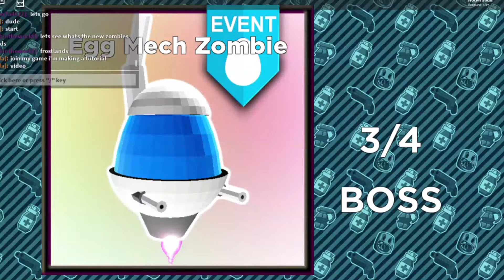[EGG HUNT EVENT] HOW TO GET THE GIGA ZOMBEGG in ZOMBIE STRIKE! | ROBLOX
💙 | Thank you guys for watching this video! I hope you enjoyed this upload! In this video,I go through getting the eggs achieveable in the official egg hunt 2020! Hopefully this tutorial does help out as I dedicate my time into helping others getting the eggs that they would enjoy! Note : I am not doing all eggs but only 4-5 videos specifically on the egg hunt.

🎥 | FAQ
What Do I Record with?
➜Bandicam.

➜ Thumbnails | Paint.net
➜ Text | Paint.net or Pixlr

⭐ | WHO IS MRS0DA?
-MrS0da is an youtuber by the age of 16 who creates child-friendly content for all to enjoy!
videos!